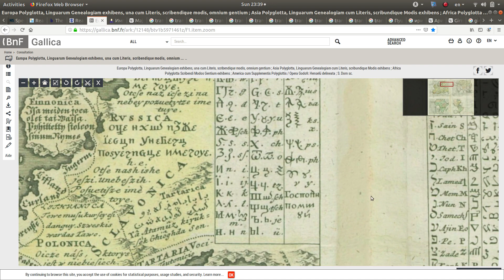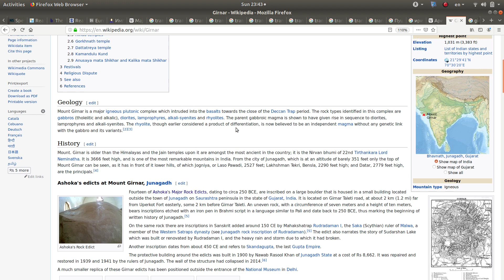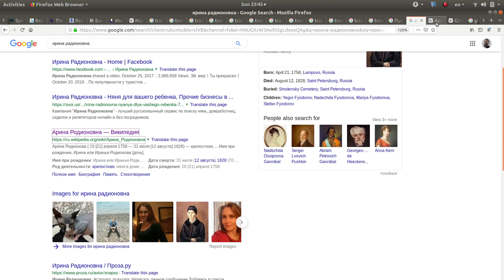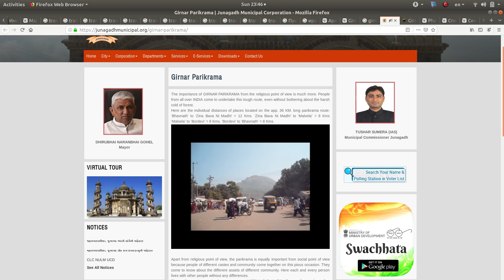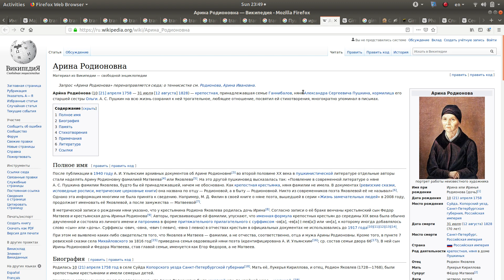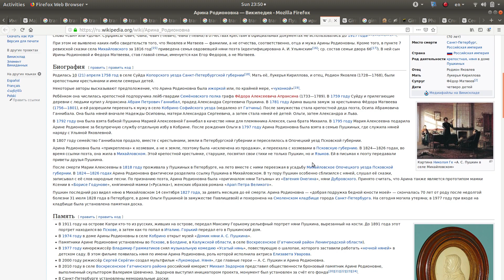1 СКИФИЯ - язык, законы, алфавит, даты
Что такое Скифия? Что это за народ? На каком языке говорили скифы, Какие законы соединяли эти народы вместе?